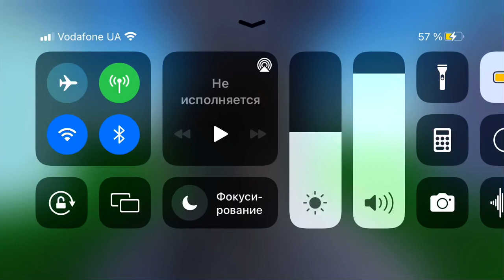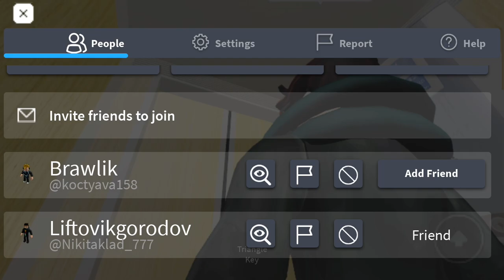Лифт OTIS 2000 г. V=1м.с Q=320кг 4 человека